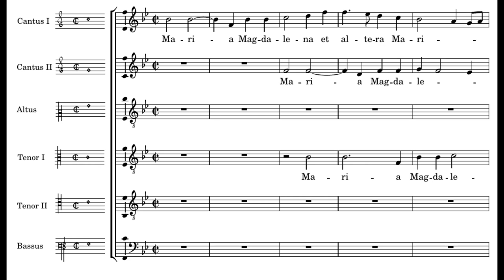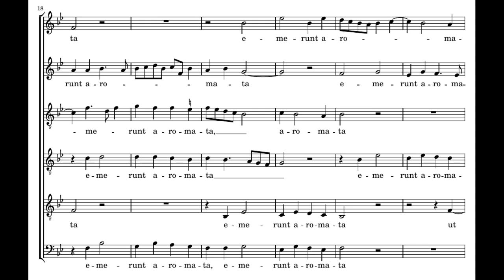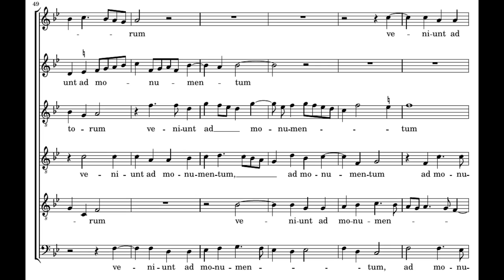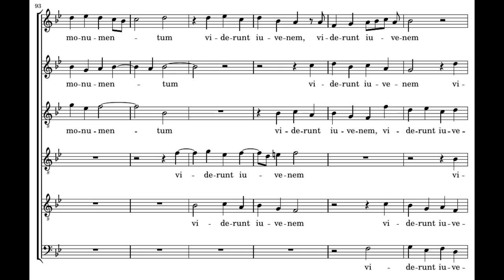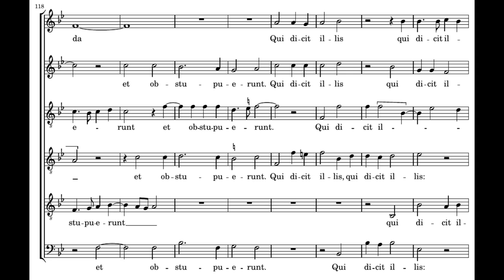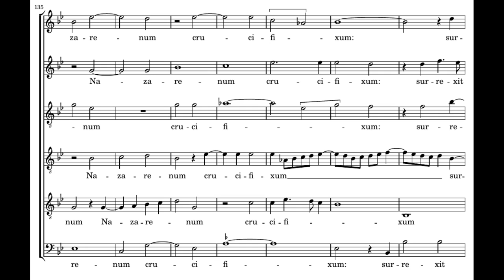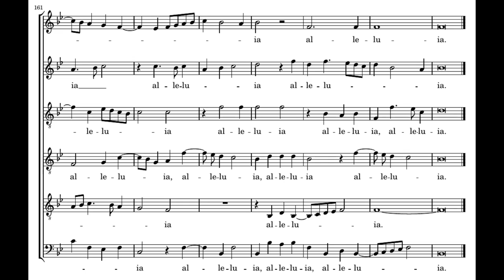Guerrero: Maria Magdalene - Tallis Scholars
Francisco Guerrero: Maria Magdalene

Peter Phillips

Maria Magdalene et altera Maria emerunt aromata ut venientes ungerent Jesum.
Et valde mane una sabbatorum veniunt ad monumentum orto jam sole, alleluja.
Et introeuntes in monumentum viderunt juvenem sedentem in dextris,
coopertum stola candida et obstupuerunt.
Qui dixit illis: Jesum quaeritis Nazarenum crucifixum.
Surrexit, non est hic. Ecce locus ubi posuerunt eum.
Alleluja.

===ENGLISH===

Mary Magdalene and the other Mary bought spices
intending to go and anoint Jesus.
And very early on the first day of the week they came to the tomb
just after sunrise.
Alleluia.
And as they entered the tomb they saw a young man sitting on the right,
dressed in a white robe, and they were afraid.
He said to them: You seek Jesus of Nazareth who was crucified:
he is risen, he is not here, see, this is the place where they laid him.
Alleluia.

===MAGYAR===

Mária Magdolna és a másik Mária illatszereket vásároltak,
hogy elmenjenek és megkenjék Jézust.
A hét első napján korán reggel, amikor a nap felkelt, a sírhoz mentek.
Bementek a sírboltba. Jobb kéz felől egy ifjút láttak ülni hosszú fehér ruhába öltözve, és megrémültek.
De az így szólt hozzájuk: A megfeszített názáreti Jézust keresitek.
Feltámadt, nincs itt. Íme itt a hely, ahová tették őt.